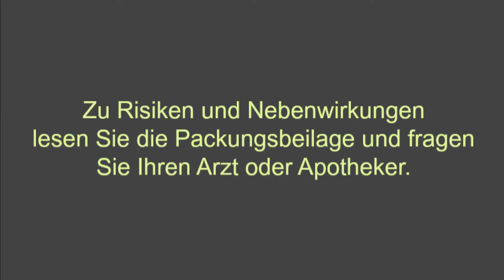UTOPIS Werbespot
In einer Woche ist es endlich so weit und der Vorhang hebt sich für unser neues Stück "UTOPIS". Wir freuen uns!

21. April | 20 Uhr | Forum am Hansaplatz | Friesoythe